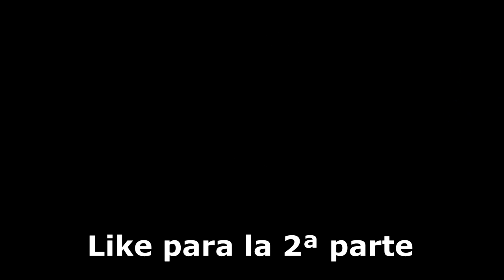ZOMBIES DE CHILL !!! - PARTE 1 - COD WORLD AT WAR